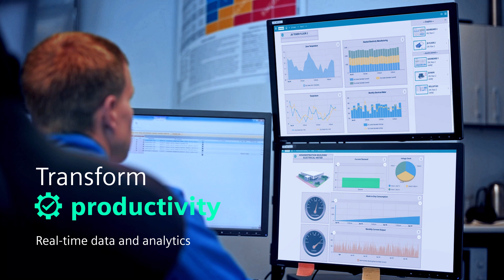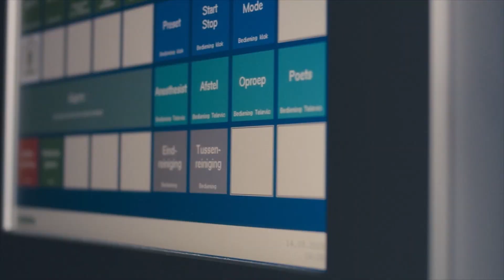Transform Building Automation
Solve tomorrow's building challenges with the latest in building automation control. With Siemens building automation, you can:

- Reduce energy usage
- Transform building productivity
- Improve well-being

Learn how Siemens building automation can help you do more with less today